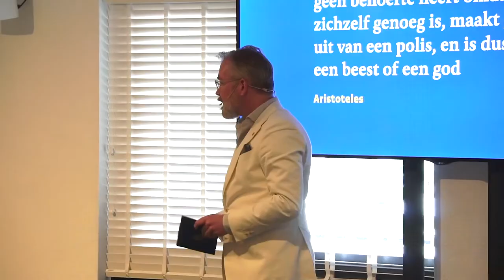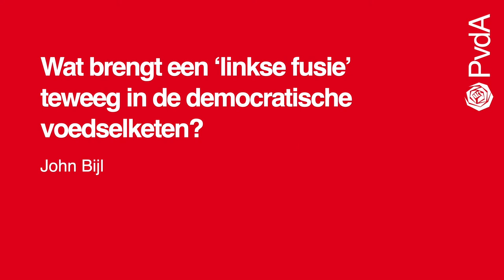PvdA talks - John Bijl - PvdA Congres 2022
John Bijl
Publicist, trainer en directeur Periklesinstituut.

‘Wat brengt een ‘linkse fusie’ teweeg in de democratische voedselketen?’
Meer macht in de Kamer, om in het parlement tegenwicht te bieden. Is dat nou goed voor de democratie? Wat betekent een ‘linkse fusie’ dan voor de democratie? Dat vraagt een stap terug. In zijn lezing gaat John terug naar de kenmerken van
en eisen aan een vertegenwoordigende democratie, wat dat vraagt van volksvertegenwoordigers — en de rol die politieke partijen er in hebben.